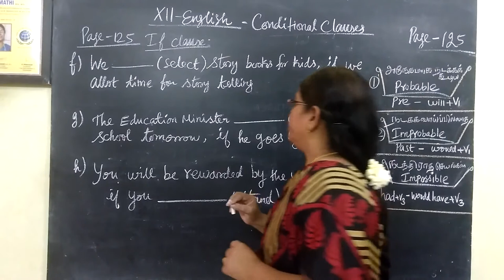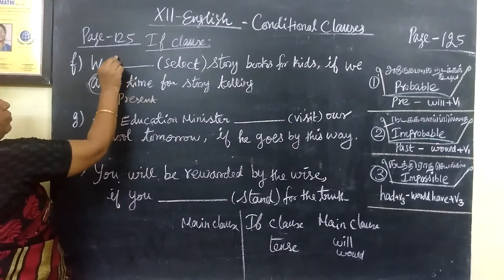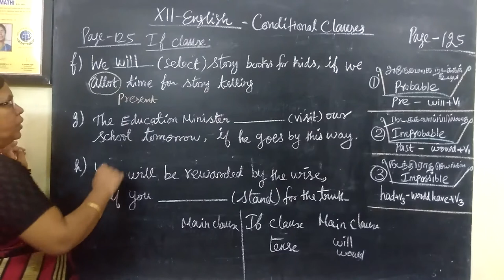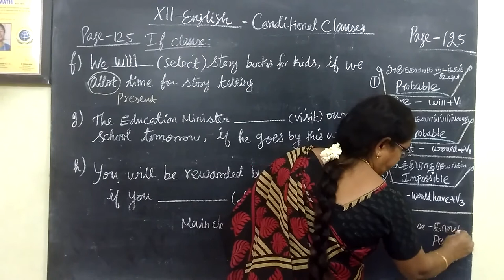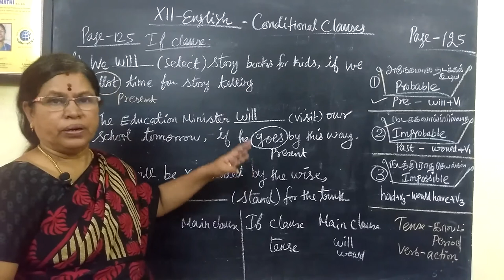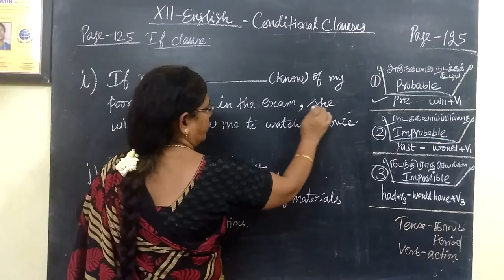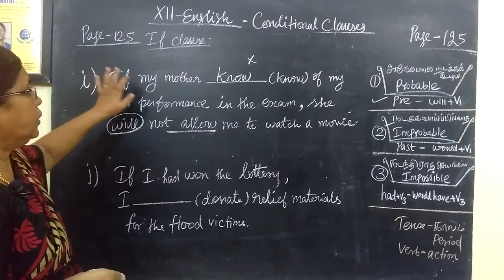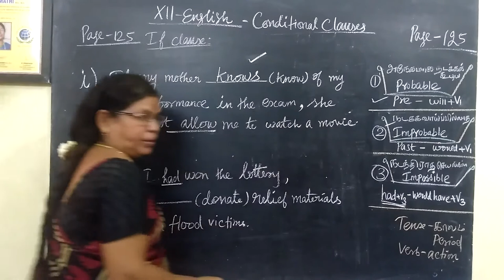12-ENG [ 61 ] IF clause Page - 125 Gomathi maths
12-ENG [ 61 ] IF clause Page - 125 Gomathi maths